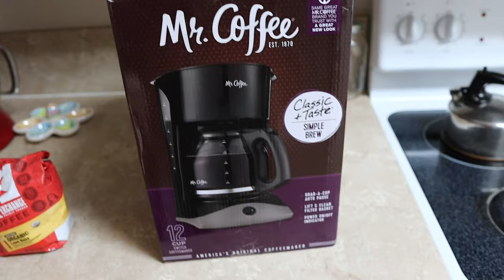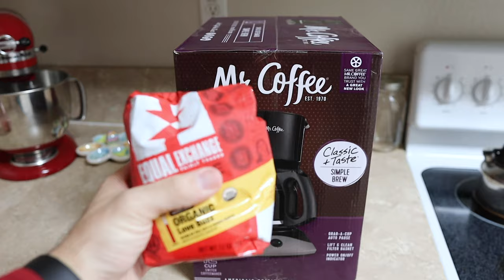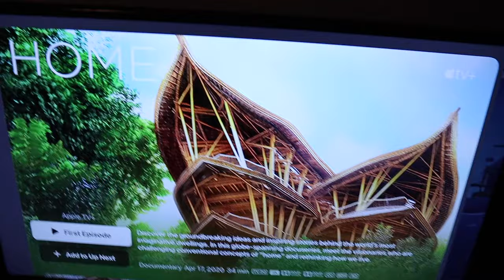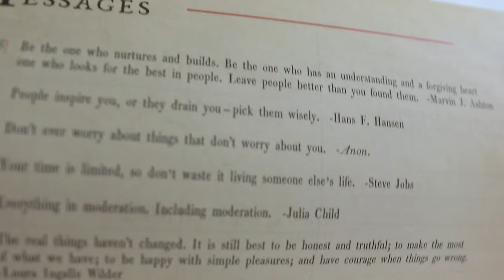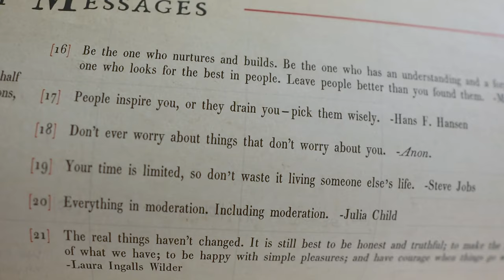And So Begins the Marvel Marathon! | Quarantine Star Wars Rival Run 5K & TGIF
We are off to a good start today! Sarah edits our big ultrasound vlog while Peter works. We use our new coffee maker for the very first time and it's a game changer! Evie is super cute and Sarah makes a sushi bowl for lunch. Unfortunately work does take over the day, but that means once it's finished we feel extra good! After teriyaki veggies for dinner we decide to take on a Marvel movie marathon... Starting from the very beginning! Sarah FaceTimes the Buggs while Peter goes on a 5K in honor of the Star Wars Rival Run that was supposed to take place this weekend. The night ends with watching "Here We Are", a new movie on Apple TV+.